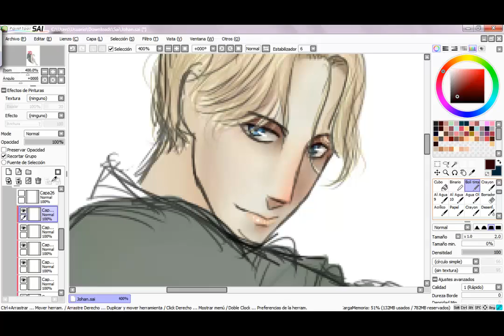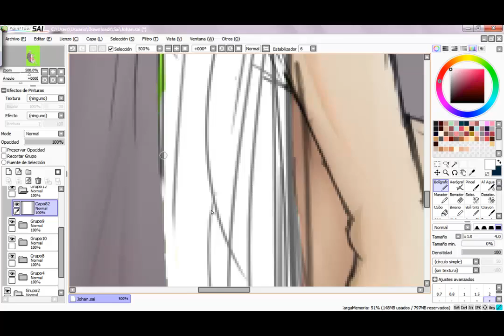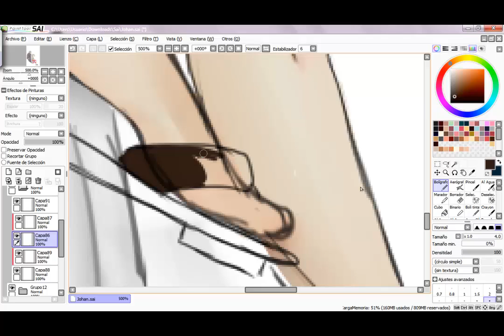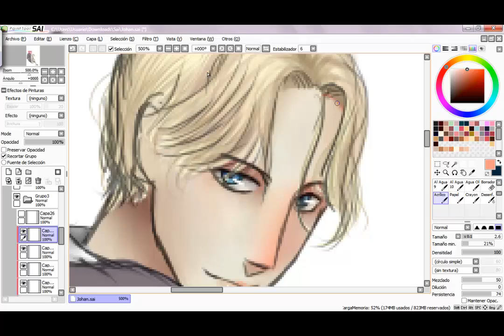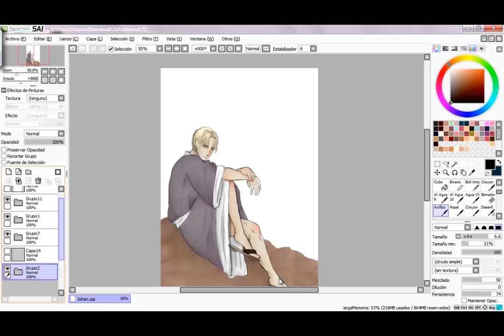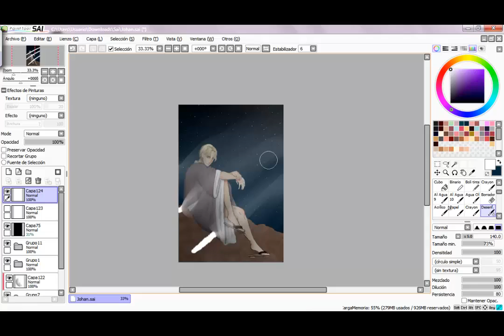-`Johan Liebert — Speedpaint ˊ-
S o n g: Bedroom — In my head

You can follow my work in my Instagram account (  ﾉ˘³˘)ﾉ❀

Instagram.com/NoCashForAss

Fan art of Johan Liebert from Monster (Naoki Urasawa) 💖